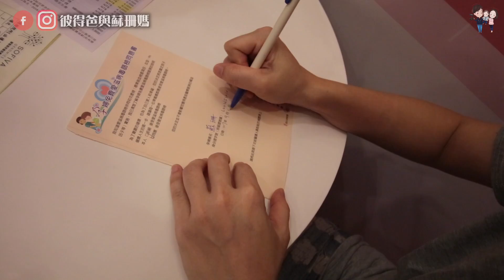蘇珊媽懷孕日記Ep15 | 蘇珊懷孕三個月肚子也太大連醫生都看不下去？？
今天是一個值得慶祝的一天
也是一個令人感動的一天
因為我們總算拿到這胎的媽媽手冊了
還記得第一次拿到媽媽手冊的心情
是多麽的興奮喜悅
可能是因為這胎也經歷了前面的不穩定時期
所以再次拿到媽媽手冊
我們依然很興奮
有一種寶寶度過安全期的象徵
我們也安心了一點
相信媽媽們都很能體會我們此時此刻的心情
上一集⬇︎

拍攝工具⬇︎
相機：canon 80D iphone 7 Gopro5
麥克風：RODE video mic pro
腳架：JOBY GorillaPod Focus & Ballhead
空拍機：dji spark
剪輯工具⬇︎
final cut pro